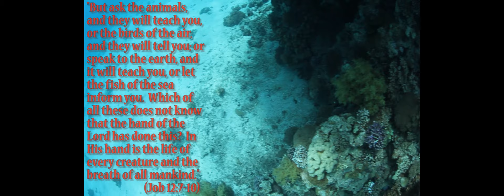Canon 5D Mark II filming the coral reefs of Eilat Israel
This is among the first underwater vidoes shot with the Canon 5D Mark II and the Sigma 15 F2.8, whch is capable of shooting both stills and Video.  It was the first time I ever shot video in my life.  Diving can be a deeply spiritual experience and I thought that I would express in in the film the verses from the Bible that fill my mind as I explore the beauty beneigh the waves.  Tovia